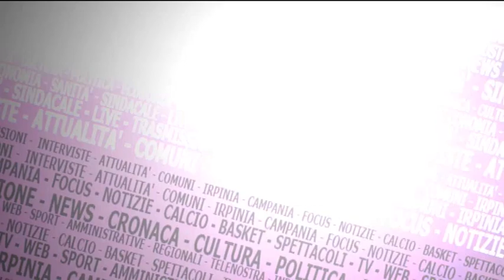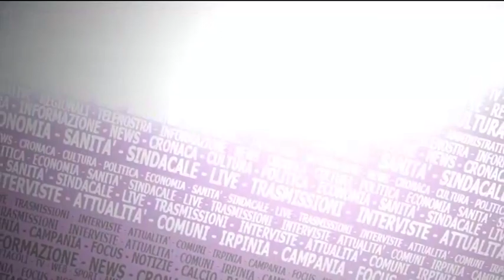Un Sindaco per Prata Principato Ultra, il confronto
Può un medico impegnarsi in politica e guidare le sorti del Comune? A Prata Principato Ultra sì. Due medici aspirano alla carica di primo cittadino. Il cardiologo Bruno Petruzziello, che dopo cinque anni di dura opposizione alla maggioranza Tenneriello prova a raccogliere i frutti. È affine alla maggioranza uscente ma rivendica piena autonomia decisionale l’oculista Lino Barbati. Come riemergere dai conti in rosso, l’inquinamento della Valle nel Sabato e l’ipotesi fusione con Pratola Serra sono soltanto alcuni dei temi caldi del dibattito.